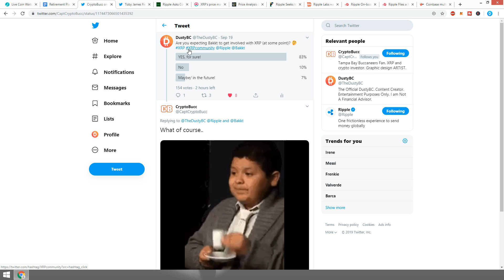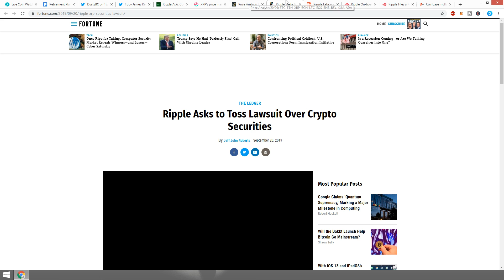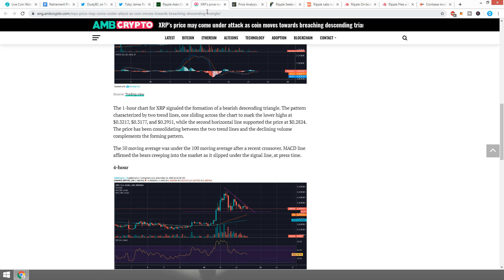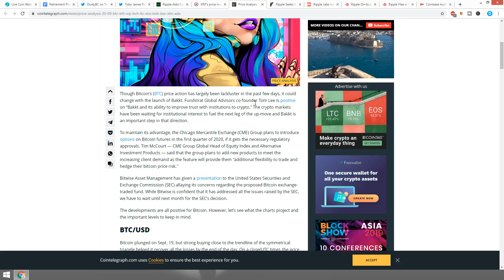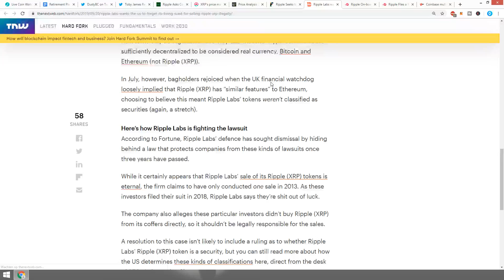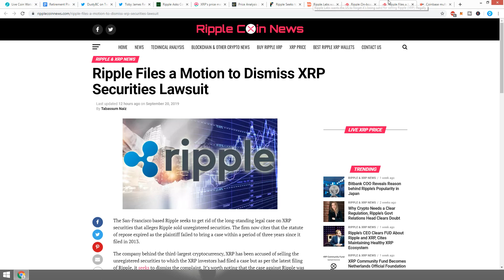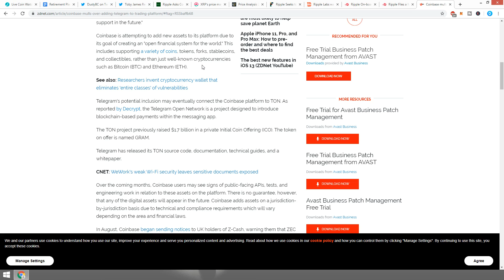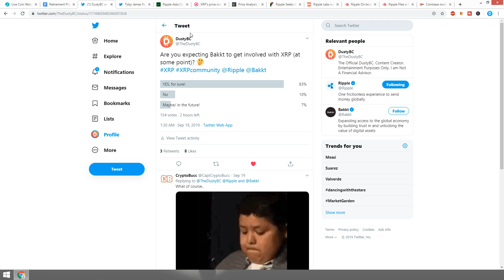Ripple XRP Will Make Us Retire At 30, Easily!